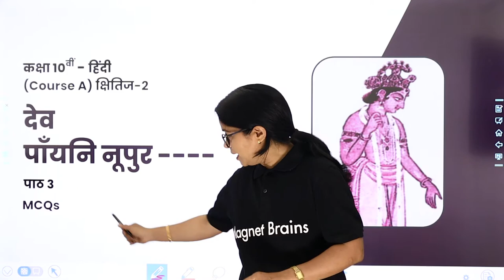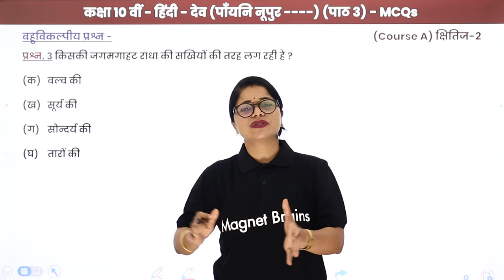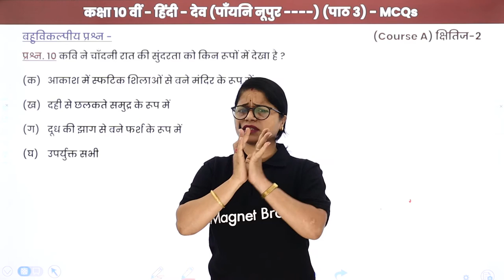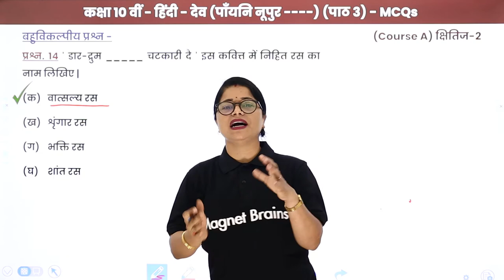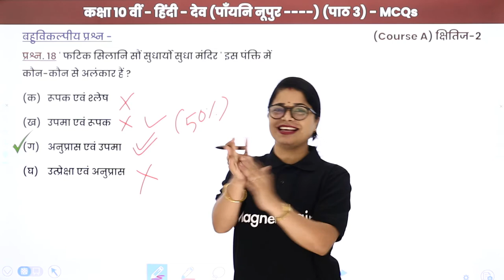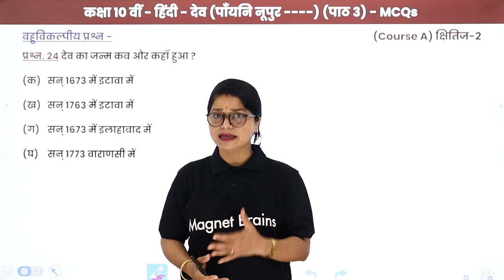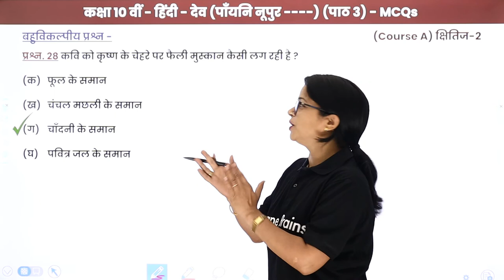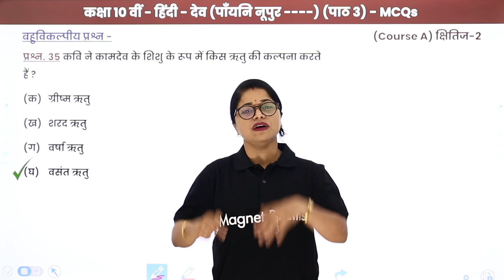Payani Nupur Manju Baje - Multiple Choice Questions | Class 10 Hindi Kshitij Ch 3 | State Boards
✔️ Class: 10th
✔️ Subject: Hindi(Hindi Medium)
✔️ Chapter: देव सवैया / Dev Savaiya (Chapter 3)
✔️ Topic Name: Payani Nupur Manju Baje - Multiple Choice Questions (MCQs)
✔️ Topics Covered in This Video: (By Lali mam): बहु विकल्पीय प्रश्न / MCQs of the Chapter देव सवैया:पायनि नूपुर मंजु बजे  / Dev Savaiya : Payani Nupur Manju Baje Have Been Discussed in this Video.
00:00 इंट्रोडक्शन
01:11 बहुविकल्पी प्रश्न: प्रश्न - 1 से 20
18:27 प्रश्न - 21 से 35
28:14 वेबसाइट अवलोकन

पाँयनि
पाँयनि नूपुर मंजु बजैं, कटि किंकिनि कै धुनि की मधुराई
कंजकली किस फूल की कली है
'फटिक सिलानी सौं' कविता में किस का वर्णन किया गया है ?
उस बच्चे के स्पर्श में कैसा जादू है ?
निम्नलिखित पंक्तियों का काव्य-सौंदर्य स्पष्ट कीजिए
डार द्रुम पलना
बालक बंसत को झूला कौन झुला रहा है?